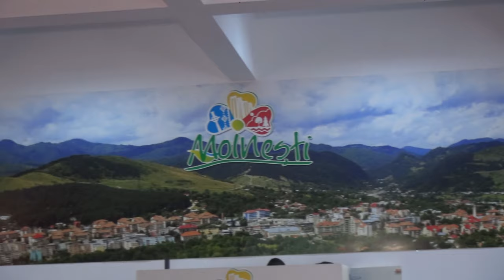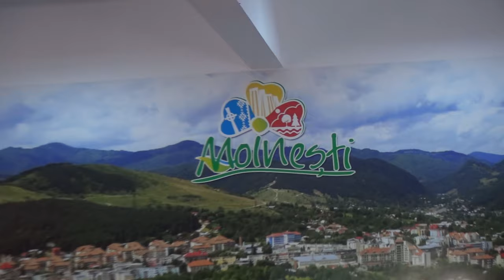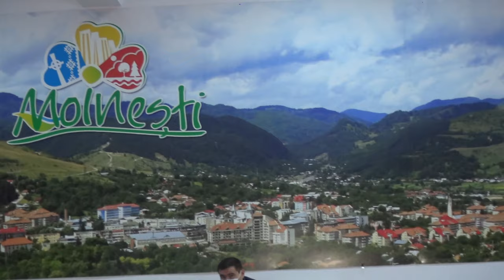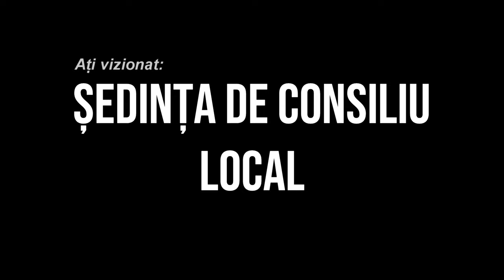LA MOINESTI Sedinta Consiliului Local din 06 nov FILMARE EXCLUSIV TV 4K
LA MOINEȘTI, județul Bacău, Ședința Consiliului Local din 06 noiembrie 2020 FILMARE EXCLUSIV TV 4K.

Cu drag,
echipa Exclusiv

Vizionare plăcută !